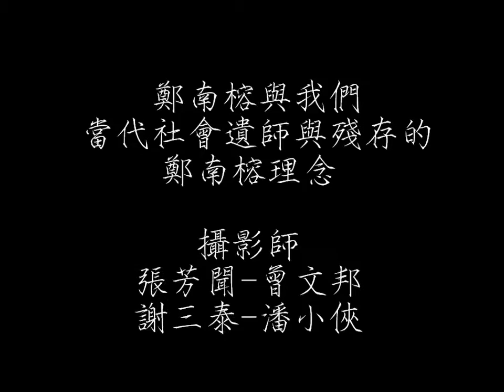20120630攝影師座談(一): 我們與鄭南榕 PART1-前言/張芳聞分享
鄭南榕紀念館2012年度特展-叛逆。自由!攝影聯展-參展攝影師們與鄭南榕間的趣味故事，鄭南榕的烈火焚身帶來的衝擊，和攝影師們對當代社會殘存與遺失的鄭南榕理念的觀察。

◆題目：我們與鄭南榕-當代社會殘存與遺失的鄭南榕理念
◆與談人：謝三泰攝影師、曾文邦攝影師、潘小俠攝影師、張芳聞攝影師(邀請中)
◆時間：6月30日(星期六) 14:00~16:00
◆地點：鄭南榕基金會/紀念館（台北市民權東路三段106巷3弄11號3樓）
◆座談會流程：
14:00-14:05  主持人介紹與開場/曹欽榮執行長
14:05-14:20  曾文邦分享
14:20-14:35  潘小俠分享
14:35-14:50  謝三泰分享
14:50-15:05  張芳聞分享
15:05-16:00  四人對談與Q &A

攝影師介紹:
謝三泰
1958年出生澎湖馬公。1987年開始擔任自立晚報攝影記者，曾是連續三年「吳三連新聞攝影獎」得主。另外，亦曾擔任自立早報攝影組召集人、黑白新聞周刊攝影組主任、勁晚報新聞攝影中心主任、新台灣周刊」攝影編輯顧問、台北縣淡水社區大學「紀實攝影」講師、松山社區大學「紀實攝影」講師、勞工大學「紀實攝影」講師。攝影作品多關心弱勢團體、街頭運動、表演藝術。著有勞動尊顔攝影集、舞蹈空間攝影集等。

曾文邦
1989年開始於自由時代週刊攝影記者。鄭南榕自焚後，為首先進入到現場拍攝的少數記者(另有邱萬興、黃子明、謝三泰)。同年，葉菊蘭競選台北市南區立委，競選文宣「陪我打一場母親的聖戰」，文宣中動人的葉菊蘭為女兒鄭竹梅綁布條的照片，為曾文邦之作。1988年起他亦開始在台北淡水附近之三腳渡漁港做攝影記錄，為台北最後的漁港留下精采影像，記錄三腳渡抓紅蟲的「三腳渡之歌」，曾獲自立報系台灣新聞攝影獎「圖片故事類」首獎。

潘小俠
1954年出生，曾任自立報系攝影記者。1980年開始從事攝影工作，於各社會運動場皆可見其身影。以多捲底片記錄了鄭南榕出殯、詹益樺自焚當天，照下詹益樺自焚當下雙手與身體成十字架，壯烈赴死之經典照片。同時他亦長期拍攝白色恐怖受難者、蘭嶼等主題。現設有潘小俠攝影工作室，著有台灣美術家一百年（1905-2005）：潘小俠攝影造像簿、蘭嶼記事攝影集、白色烙印：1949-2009人權影像。

張芳聞
為自由時代週刊最資深的攝影記者，曾跟拍1988年新國家運動，留下許多精彩影像。同時時常拍攝鄭南榕生活照，鄭南榕自囚期間臥睡沙發的經典照片即為其作品。曾設立私人工作室，經營茶藝館，現任職於勵馨社會福利事業基金會。